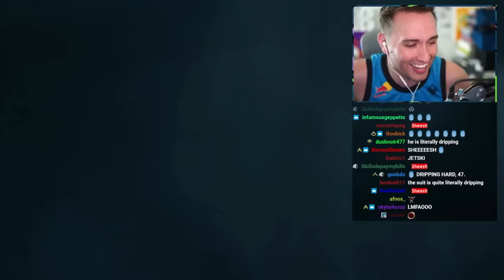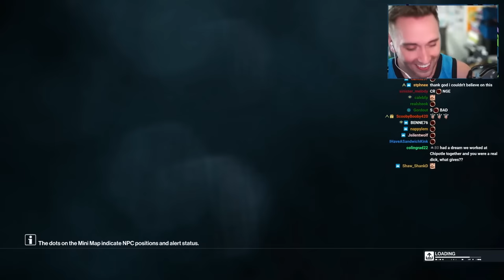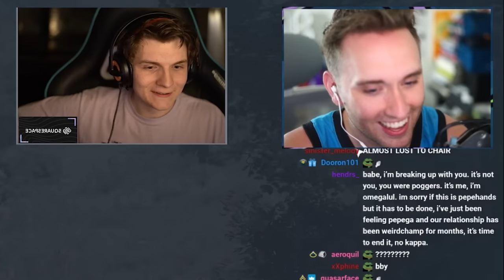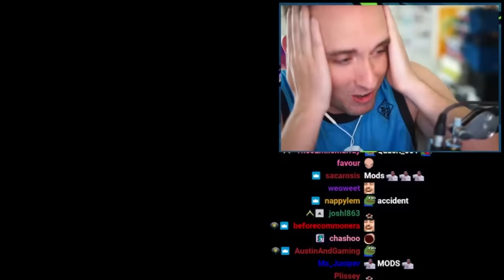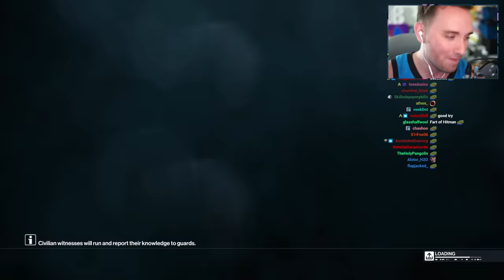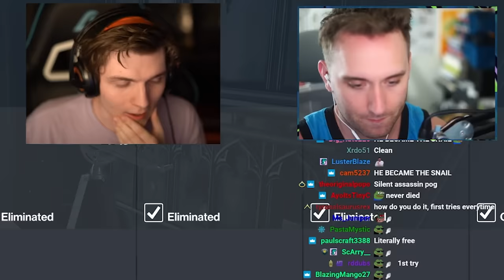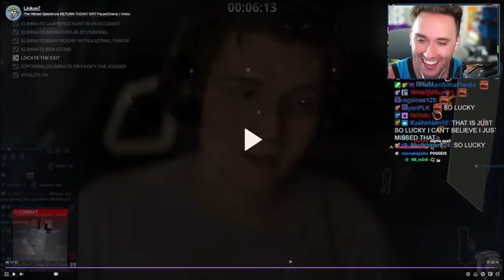Hitman but if you move, you die.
sheeeeeeeeeeeeeeeeesh 🥶🥶🥶🥶